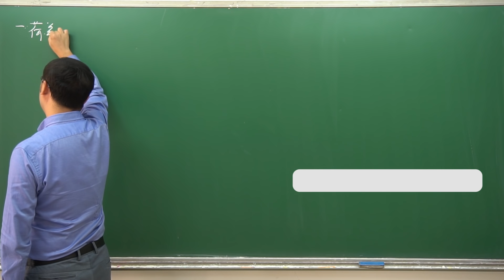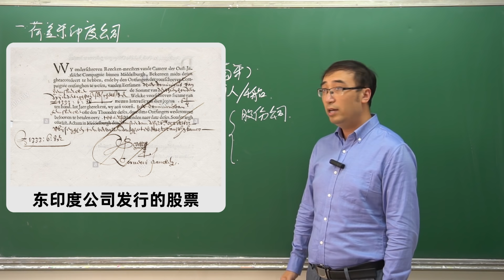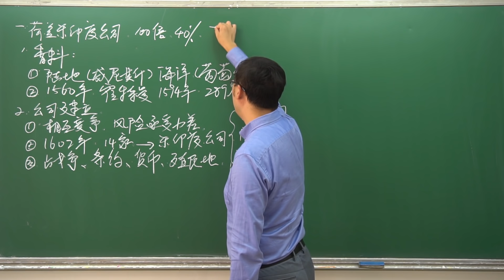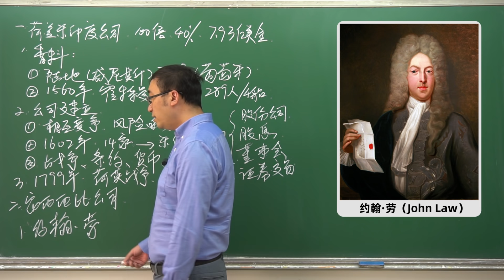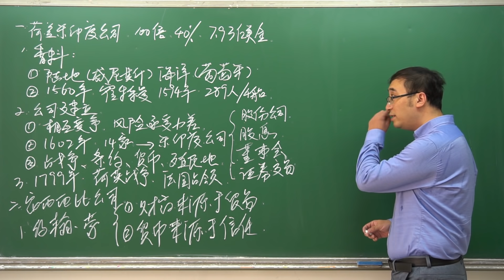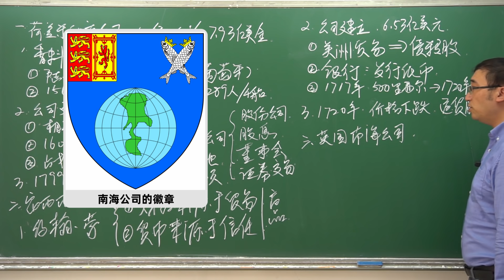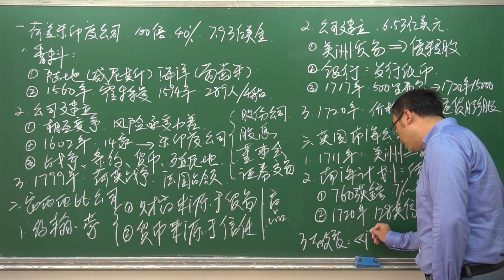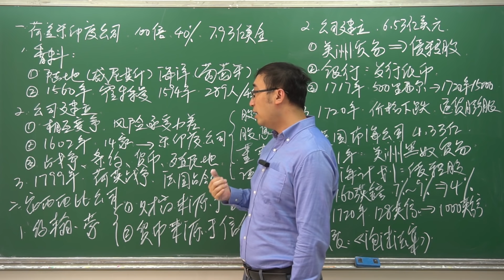【经济泡沫2/4】史上最有钱的公司是哪个？牛顿炒股也赔了几十年的工资！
最近有一个小朋友问我：
说世界上最有钱的公司是哪一个呢？
你可能会想到微软、苹果、谷歌、亚马逊……
甚至还有同学会想到2007年的中国石油。
不过这些公司在历史上连前五名都达不到。
我们今天就想讲一讲，
历史上市值最大的几个公司。
同时还要填一下三个月前挖的坑，
牛顿是如何炒股赔掉几十年工资的？
内容详见视频……

（英语）字幕制作者 : 俞映瑶（Yu Yingyao）